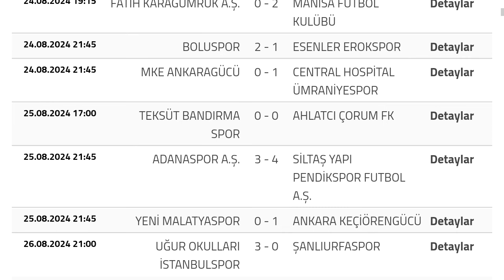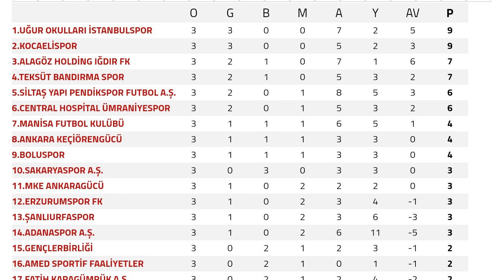TFF 1.Lig 3.Hafta Puan Durumu - Toplu Sonuçlar - Fikstür 2024-25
Merhabalar bu videomuzda sizlerle birlikte 2024/25 sezonu Trendyol 1.Lig 3.Hafta Puan Durumuna bakıyoruz.İyi Seyirler Dilerim.                                                           TFF 1.LİG PUAN DURUMU
TFF 1.LİG SONUÇLAR
TFF 1.LİG 3.HAFTA PUAN DURUMU VE SONUÇLAR
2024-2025 TFF 1.LİG PUAN DURUMU VE TOPLU SONUÇLAR
TRENDYOL 1.LİG PUAN DURUMU FİKSTÜR TOPLU SONUÇLARI